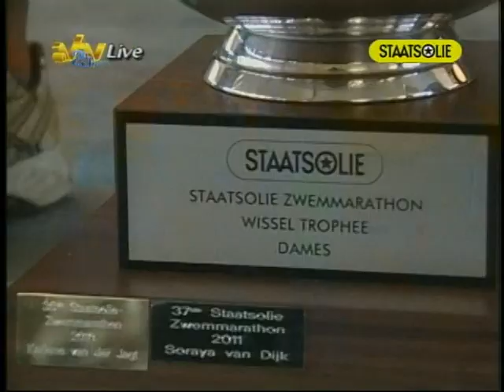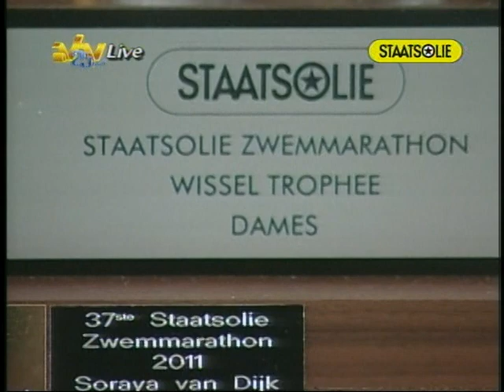38e Staatsolie Zwemmarathon 2012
38e Staatsolie Zwemmarathon 2012